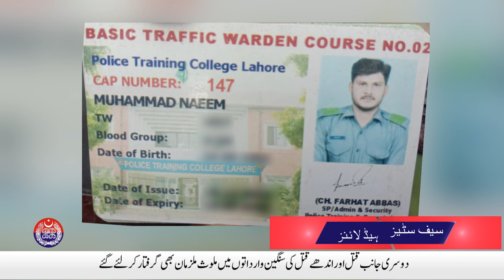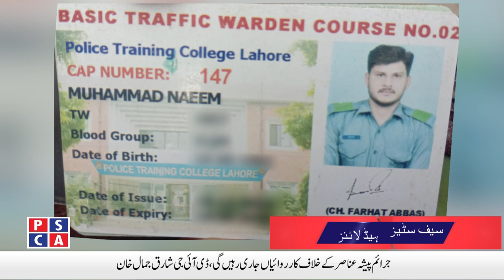Employees of the Month ceremony held at Punjab Safe Cities Authority | Safe City News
Employees of the Month ceremony held at Punjab Safe Cities Authority | Safe City News | 18 March, 2021.Watch Punjab Police and PSCA TV NEWS